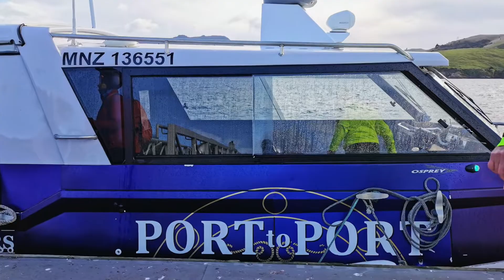Cycopaths Dunedin AGM 19 22 May 2022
Bike Group AGM in Dunedin/Mosgiel